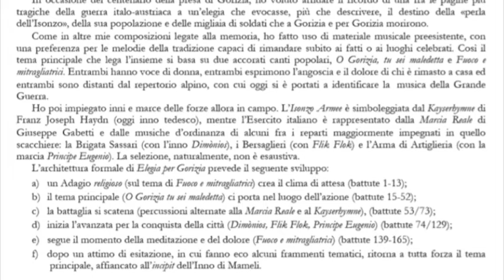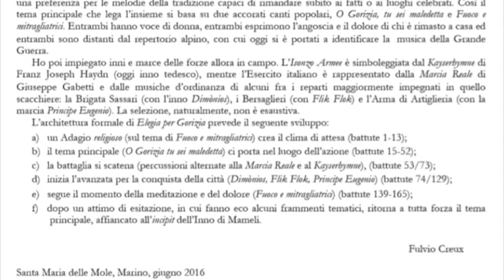Fulvio Creux ELEGIA PER GORIZIA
Fulvio Creux ELEGIA PER GORIZIA (ad Andrea) (Edizioni Accademia 2008)
Commissionata in occasione delle celebrazioni del centenario della presa di Gorizia.
Esecuzione in anteprima assoluta.
(la prima esecuzione ufficiale è avvenuta, ad opera della Banda dell'Esercito diretta dal M° Cap. Antonella Bona, l'8 agosto al Teatro Comunale di Gorizia)
Esecuzione del
Complesso Bandistico Comunale Città di Albano "Cesare Durante"